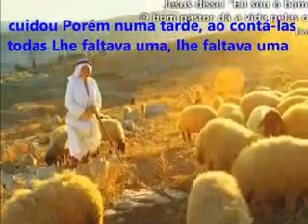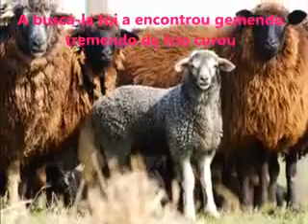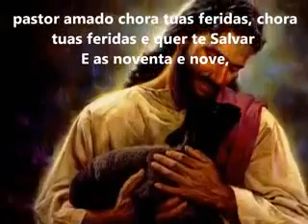Jesus Amen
Jhoon Marten  Video